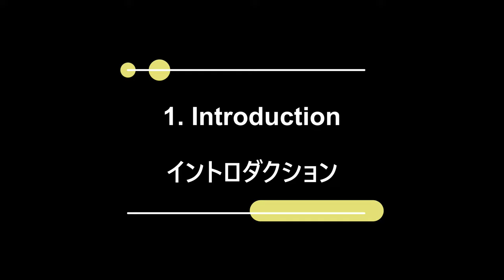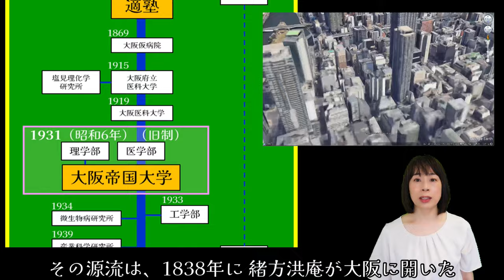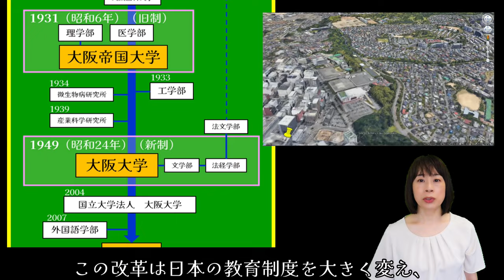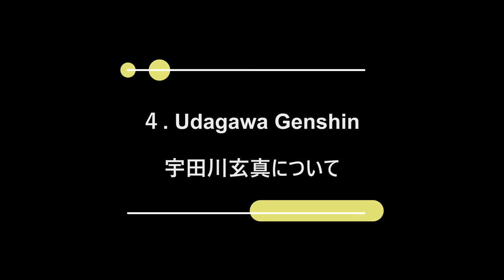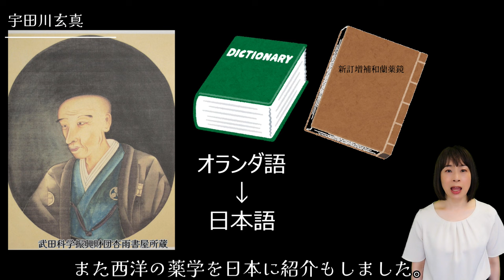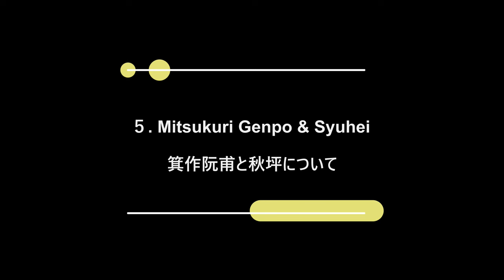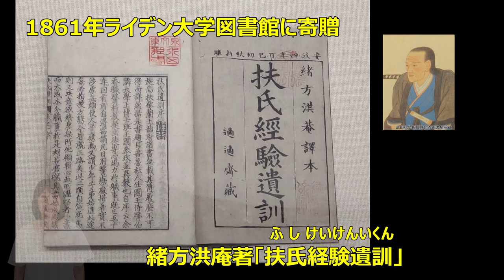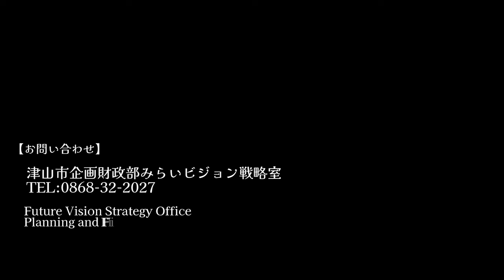緒方洪庵と津山ゆかりの蘭学者たち（津山市×大阪大学×オランダ交流事業）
津山とオランダ、さらには津山と大阪大学の間には歴史的な関係があることをご存じでしたか？
津山とオランダと大阪大学の運命的な関係性について説明します。

日本の近代化に大きな影響を与えた蘭学者たち、つまり、オランダからの書物により日本へ先進的な知識を輸入した学者たちである、緒方洪庵、宇田川玄真、箕作阮甫について紹介。
彼らは19世紀の日本社会に大きな影響を与えており、その親交は、現在の大阪大学と津山市を結ぶロマンティックな繋がりを生み出す結果となりました。
この動画では、彼らの業績とその繋がりについて詳しく解説します。

【交流事業概要】
大阪大学とオランダのグローニンゲン大学の大学生は、毎年、お互いの国を相互に訪問し、国際交流を行っています。今年度はオランダから日本にやってくる年で、その中のフィールドワーク先に津山が選ばれ、学生と教職員の合計約20人が津山にやってきます。
津山では津山ゆかりの蘭学者について学び、オランダとの交流の歴史を探求します。また、津山城（鶴山公園）の見学、津山中学校・津山高校の訪問、街あるきを予定しています。街あるきでは日本の街づくりとオランダの街づくりを比較し、津山の街づくりについてのヒントを探ります。
日本とオランダについて、お互いのバックグラウンドを理解することで、より深く交流を行うことを目的としたものです。